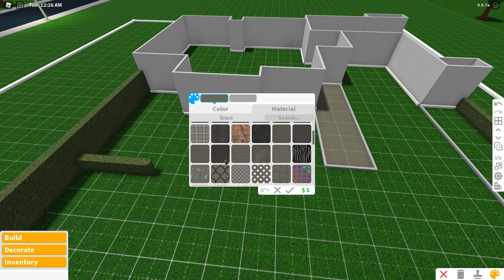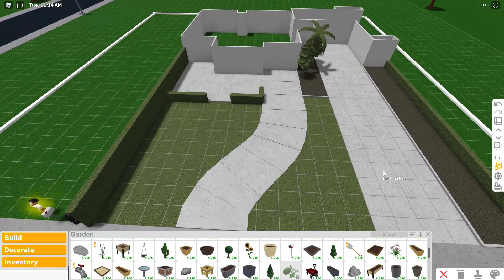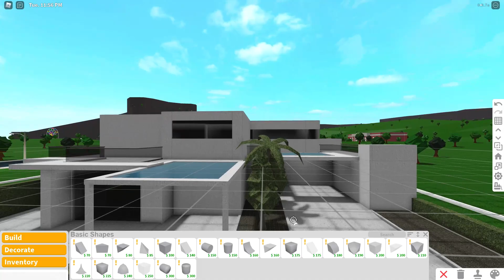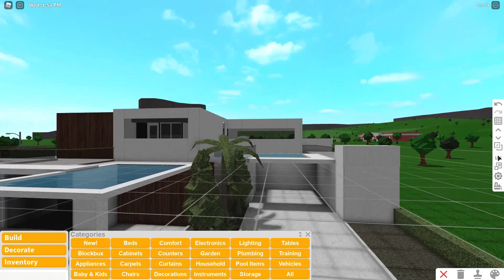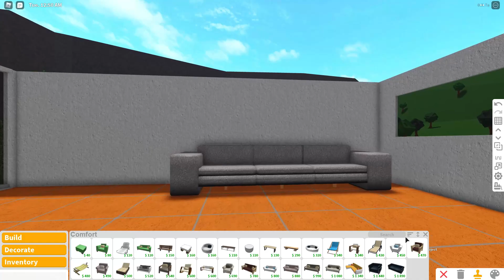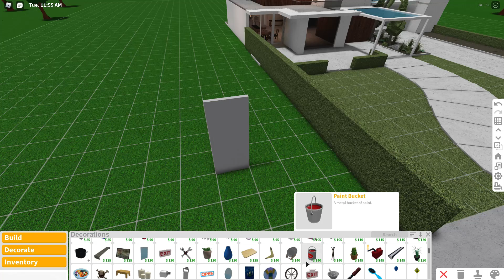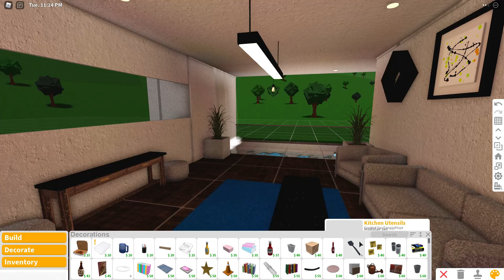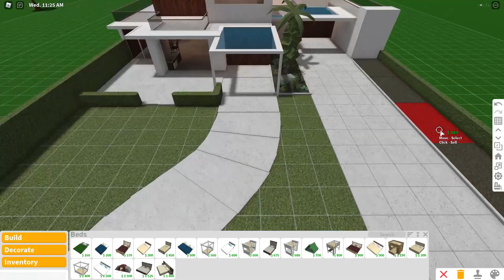Botanical Minimalist Modern House| ROBLOX bloxburg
Features:
-3 bedrooms
-1 bathroom
- Garage
- living room
-Kitchen n Dining
- and more!!

slotValue 🏠 ⇾ Range at 200k value📌Note: Prices vary. Your price may be different if you delete items, clone items, and other various factors affecting price. I cannot guarantee an exact price, but a range. Other factors that can vary are your bills for the house, additional items added to the plot, # of items you painted, and more.
↦ Gamepasses Used 🎲- Multiple Floors, Advanced Placing,

Botanical bloxburg house
botanical house
Bloxburg botanical
bloxburg cheap mansion
bloxburg cheap house
bloxburg affordable house
bloxburg affordable mansion
bloxburg house
Modern Family Mansion 100k bloxburg
Family Mansion 100k bloxburg
Modern Family Mansion 100k
bloxburg Family Mansion 100k